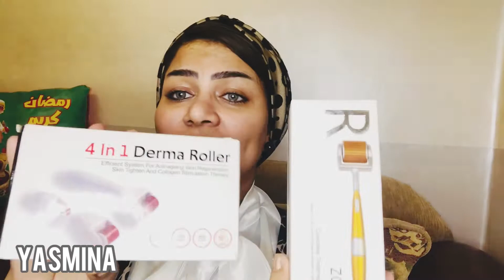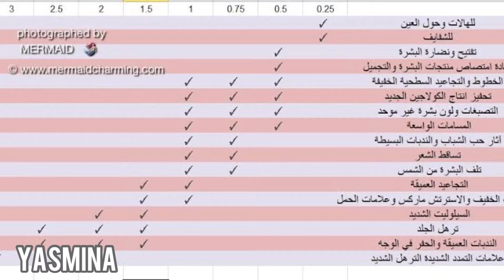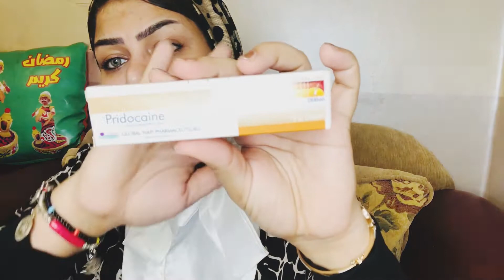كل اسرار الديرما رولر / Dermaroller اذاي تستعمليها بالخطوات /هتخلصك من المسام واثار الحبوب والتجاعيد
اذاي تستعملي الديرما رولر

تابعيني علي الانستجرام

yasmina.oriflame/

تابعيني علي فيس بوك

صفحة الفيس

لينك تسجيل عضويتك بنفسك في اوريفليم